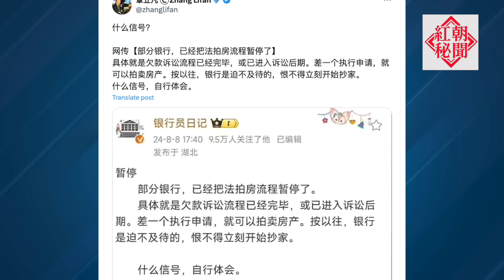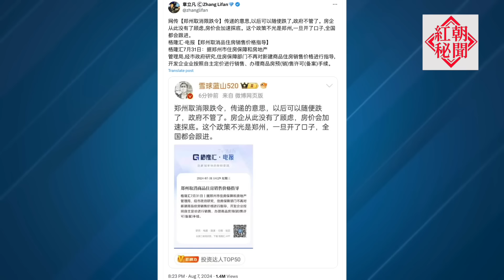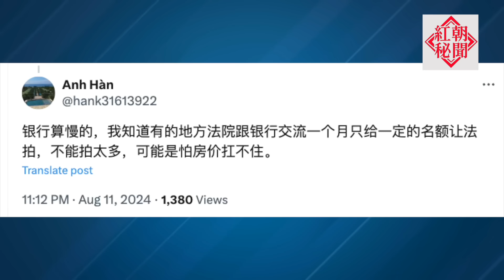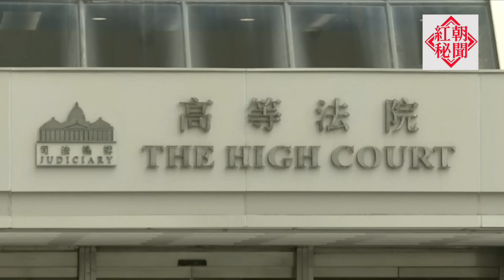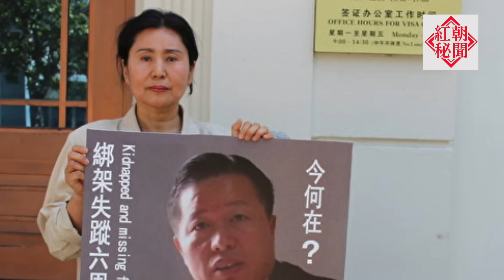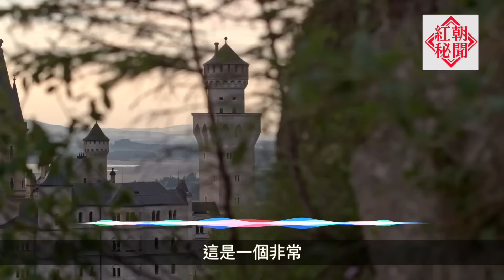什麼信號？部分銀行暫停法拍 斷供人越來越硬氣；中國網絡舉報成風？：公檢法人員也無處伸冤 主播：麗雯【希望之聲粵語頻道-紅朝秘聞】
内容提要：
00:52 什麼信號？部分銀行暫停法拍 斷供人越來越硬氣
04:22 中國網絡舉報成風？公檢法人員也無處伸冤
06:50 趙君朔： 美國民主黨議員團訪問台灣？
09:40 港終審法院駁回黎等七人集會案的上訴
12:53 失蹤七周年 耿和要求中共釋放高智晟

最新傳出與中國 法拍房 市場有關的消息，顯示中國 房地產 危機下， 銀行系統 已經是搖搖欲墜。但中共地方政府還在想辦法逼人買房。網民說，未來想想都可怕。